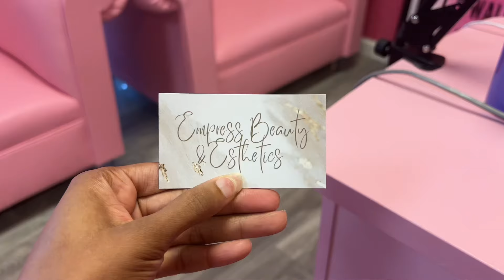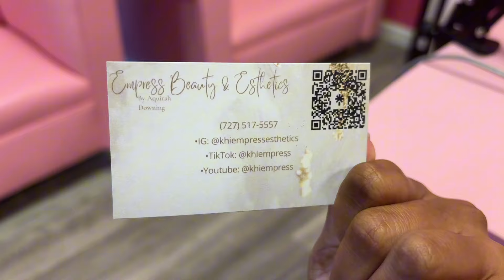♥︎VLOG: LOC COMB OUT😱 + 1st WAX APP🥳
OMG🤯 I combed out my locs and got my 1st wax! Let me just tell you this was truly an experience😂

• If you’re *NEW* Welcome to the Oasis🌍

Thank you for tuning in✨I appreciate all of your support ➡️

INTRO: YT INSTRUMENTALS
OUTRO: YT INSTRUMENTALS
CAPCUT INSTRUMENTALS